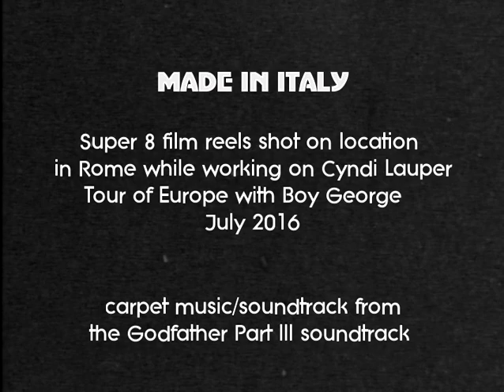MADE IN ITALY 🇮🇹 🎥 super 8 film reels 7/4/2016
Super 8 Film Footage shot shot on my days off from working the 2016 Cyndi Lauper and Boy George Tour of Europe in July 2016
Sights and Sounds of locations visiting The Vatican, Vatican City, The Colosseum,Basilica of St.John Lateran.
Shot with Canon 814XL-S on Vision3 super film all audio recorded on location with the cell phone
Carpet music from The Godfather III soundtrack